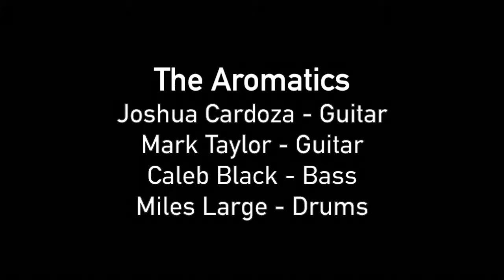The Aromatics - Electric Pepsi [Lo-fi/Emo]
Video of the recording of Electric Pepsi for the demo, "You Never Have to Forget This." I play drums.

For some reason the audio was faster than the video which required me to cut some frames out every 30 seconds. If you see weird skips or hand movements, this is why.